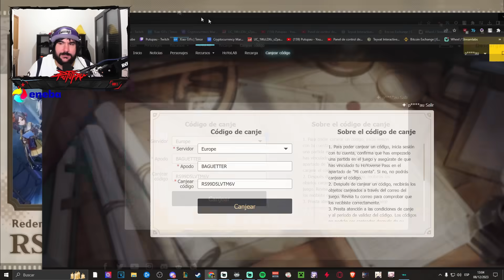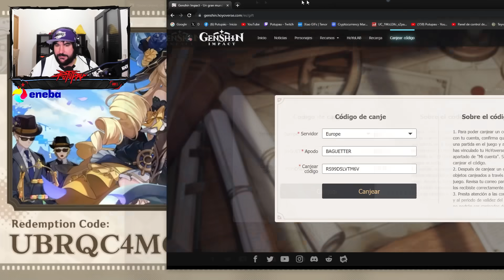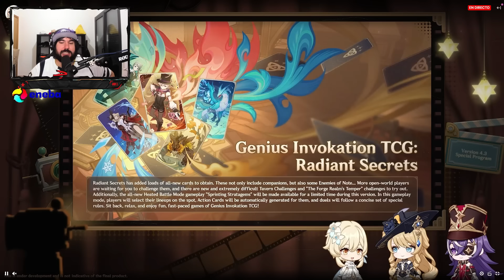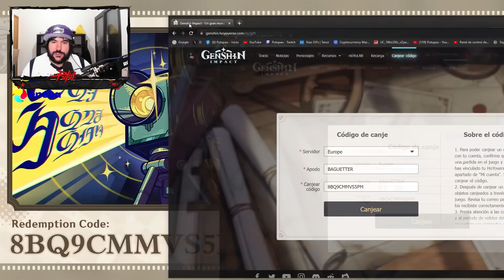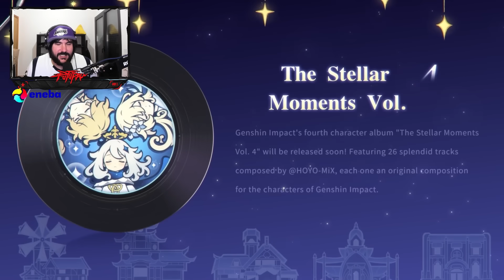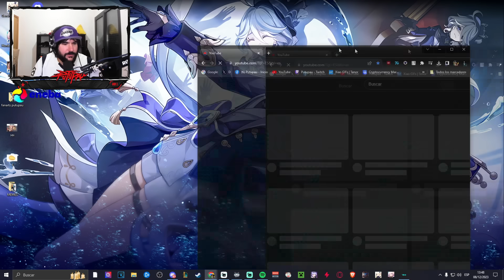LA VERSIÓN 4.3 de GENSHIN IMPACT nos TRAERÁ TODO ESTO!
«« Códigos del Stream 4.3 de Genshim Impact! »»
1:  RS99D5LVTM6V   »» x100 💠»» x10🔮
2:  UBRQC4MCT4PZ »» x100💠 »» x5  Código📔
3:  8BQ9CMMVS5PM  »» x100💠 »» x50,000 $